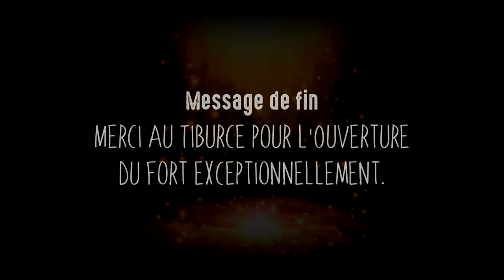BookTube 2 · Devoir de Français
Cette vidéo à uniquement étais réalisé pour encore un devoir de Français.
(Aucun rapport avec ce que je fais sur ma chaîne.)

≡ Crédits / Informations ≡

🎧 Musiques :
- Underveil » JITTERSONG
- Underveil » NU DATING
- Underveil » DREAMEND

💻 Logiciels :
- Montage » Sony Vegas Pro 15
- Miniature » Paint.net

⚙️ Configuration PC :
Système d'exploitation » Windows 10 (64 bits)
Mémoire installée (RAM) » 8,00 Go

≡ Promotions / Publicités ≡

Pleins de jeux avec des réductions de MALADES !

Envie de rejoindre la communauté HypeSquad ?

Découvre une communauté Minecraft formidable !

Cordialement, ♫ Mr.FantiVideo ♫